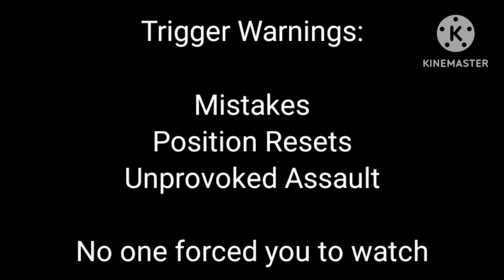Manticore if he sees Jayla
Manticore was killed by Jayla as he was forced to watch her Rape Angela, so when he found a way to escape hell the 1st thing he did was Kill her

Feather AUVs Used:

Manticore: Dead Feather (Hell) AU